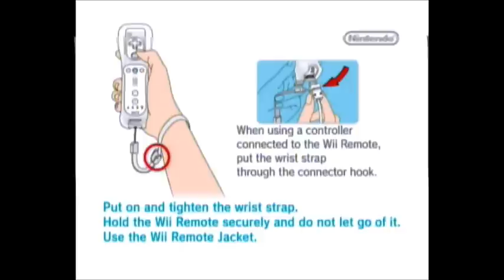lets play super smash bros. brawl part 31: classic mode toon link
in this video we beat classic mode as toon link